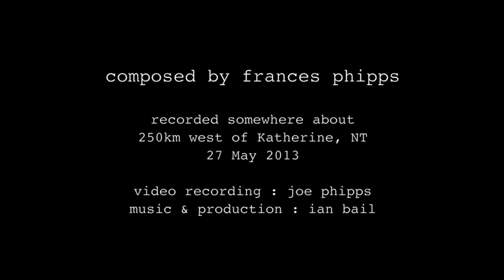The Sun is always shining - Frances Phipps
when the van breaks down and you're miles from anywhere...

[update with higher quality version]